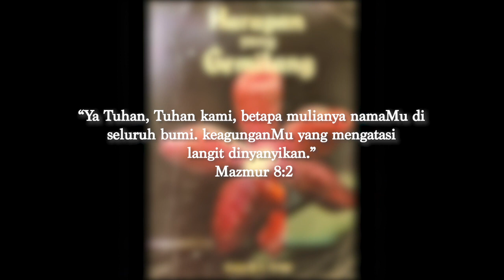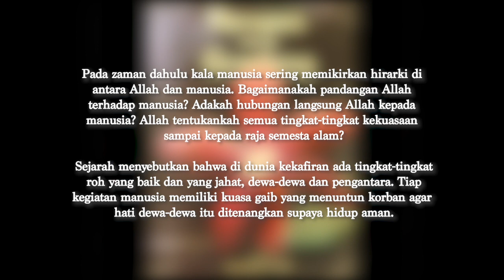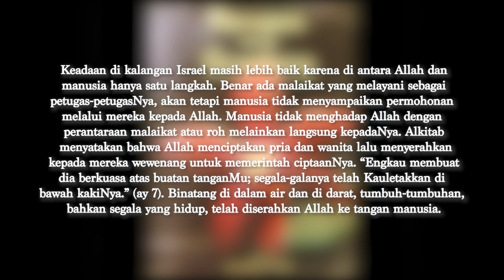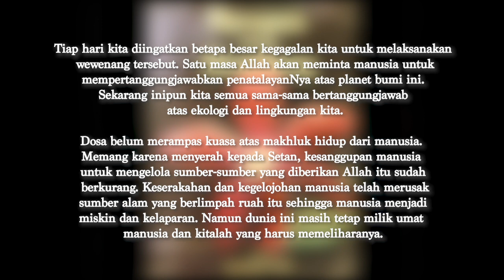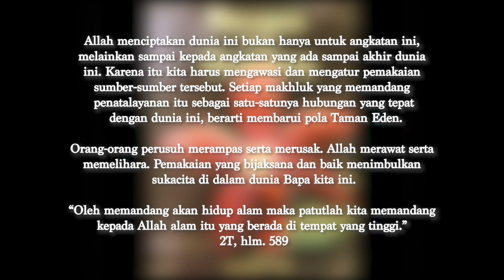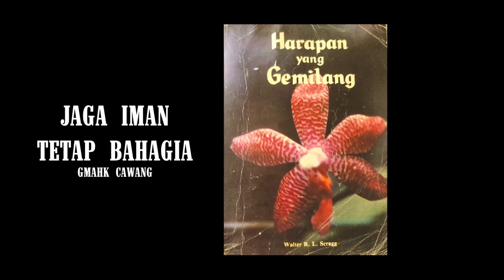Renungan Malam | 16 April 2023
- Allah Memberi Pemerintahan -
2T, 589